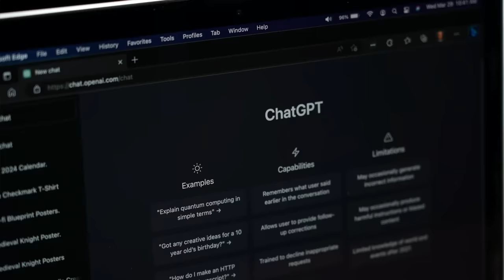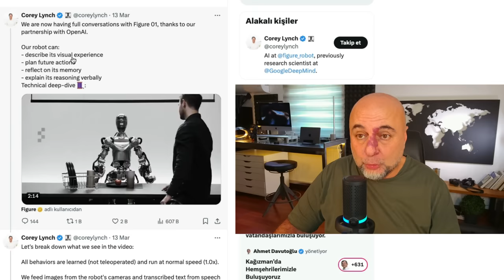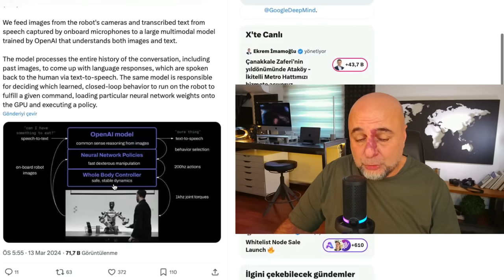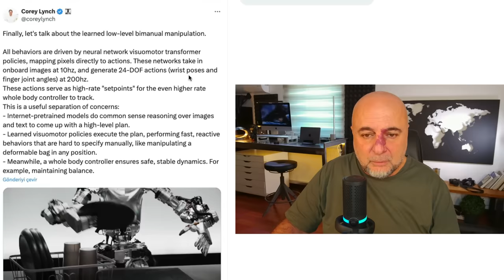Figure 01 Robotu İnsan Gibi Düşünmeye mi Başladı?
Figure AI yeni robotu Figure 01 ile teknoloji dünyasını şoke etti.